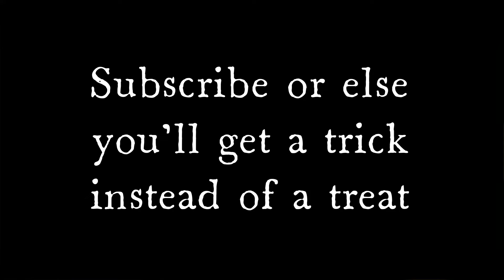I suck at Minecraft Haloween simulator!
Happy haloween week folks! in this SUPER epic video i play hypixles haloween simulator... I suck!